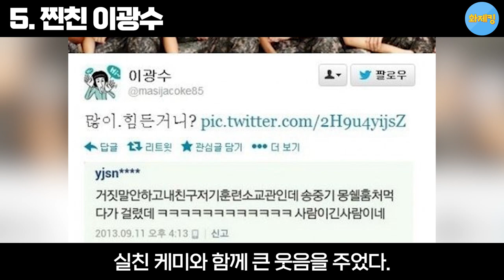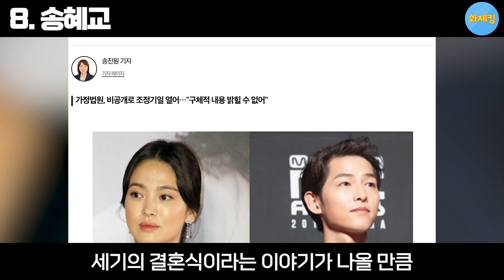송중기에 대해 몰랐던 13가지 재밌는 사실들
1. 전성기
2. 유시진 신드롬
3. 쇼트트랙 선수출신
4. 성대얼짱
5. 찐친 이광수
6. 금지 영상
7. 복귀작
8. 송혜교
9. 한복남
10. 조인성 패밀리
11. 꿀피부
12. 인스타그램
13. 학창시절

'송중기'에 대해 더 많은 것을 알고 있다면, 댓글로 공유해주세요!